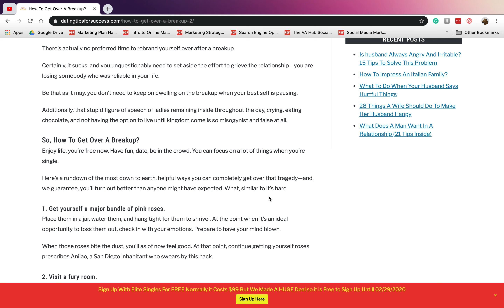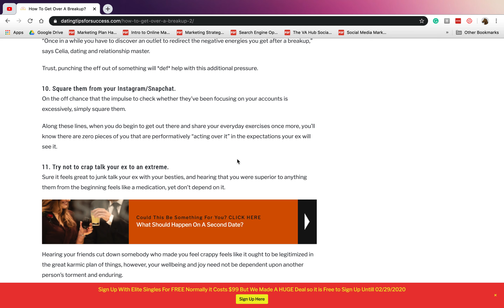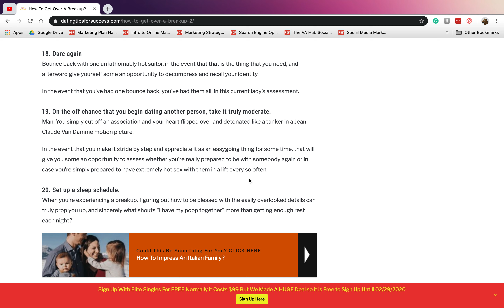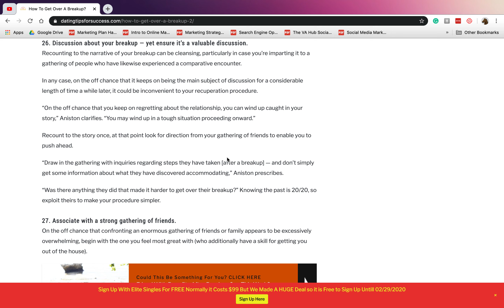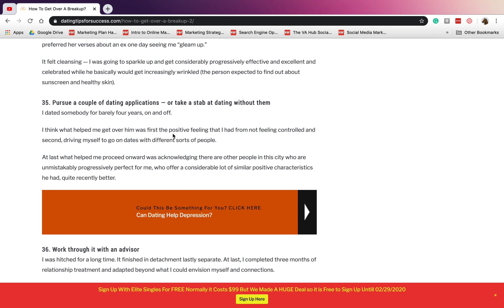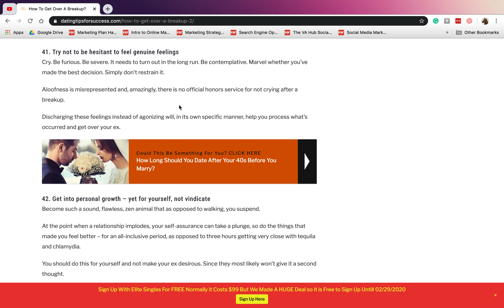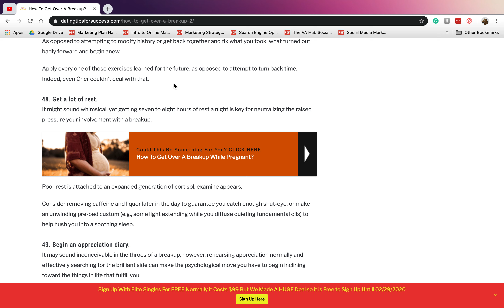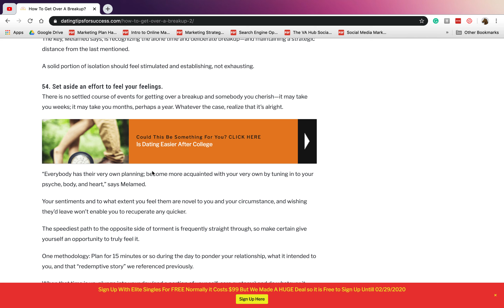How To Get Over A Breakup?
There’s actually no preferred time to rebrand yourself over after a breakup.

Certainly, it sucks, and you unquestionably need to set aside the effort to grieve the relationship—you are losing somebody who was reliable in your life.

Be that as it may, you don’t need to keep on dwelling on the breakup when your best self is pausing.

Additionally, that stupid figure of speech of ladies remaining inside throughout the day, crying, eating chocolate, and not having the option to live until kingdom come is so misogynist and false at all.

So, How To Get Over A Breakup?
Enjoy life, you’re free now. Have fun, date, be in the crowd. You can focus on a lot of things when you’re single.